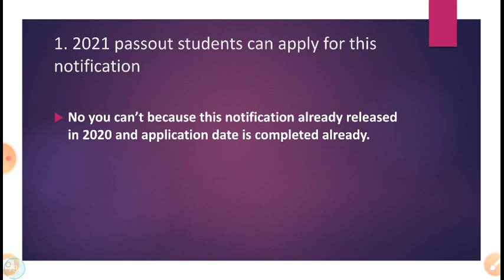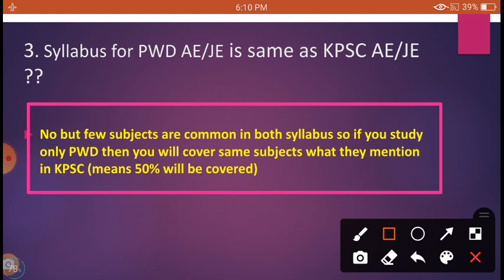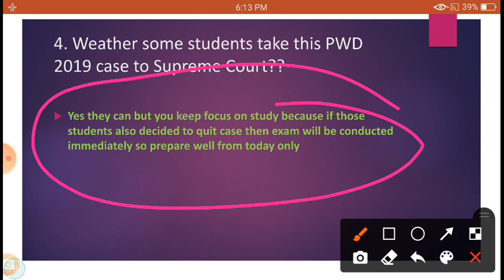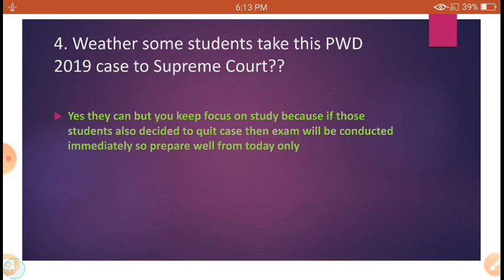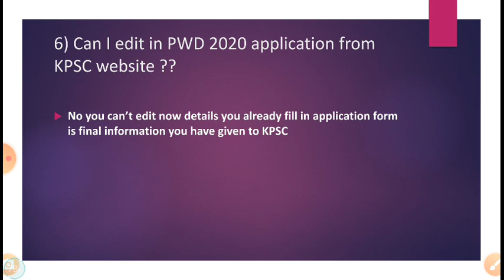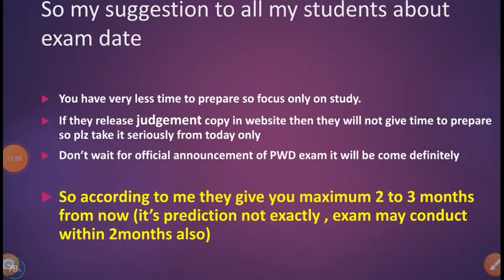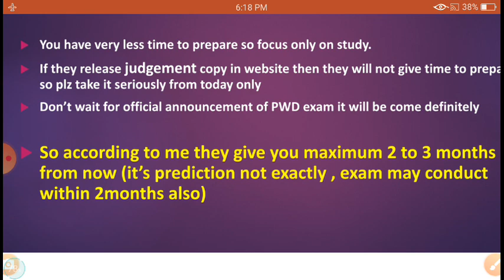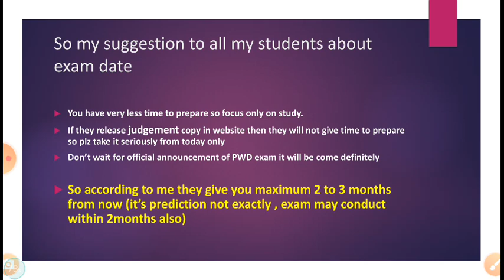|| KPWD 2020-21||Doubts Regarding Judgement copy And PWD Exam Date ? 2021 passout Eligible For PWD||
About this video:
My dear students/friends in this video I have explained about KPSC PWD 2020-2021 court released judgement on 8/09/2021 students asked so many doubt all questions with answer I have given.